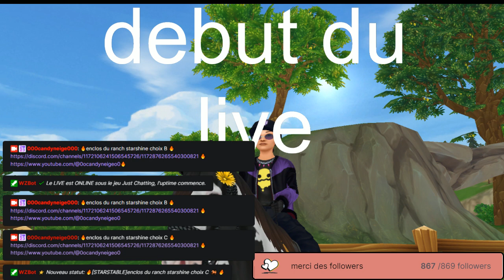🔥[STARSTABLE]enclos du ranch starshine choix C 🐎 🔥